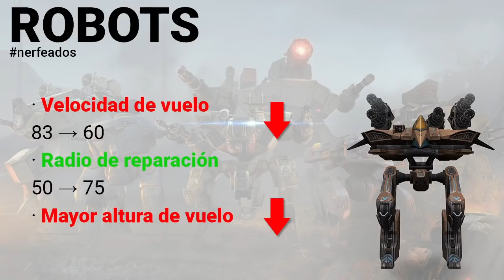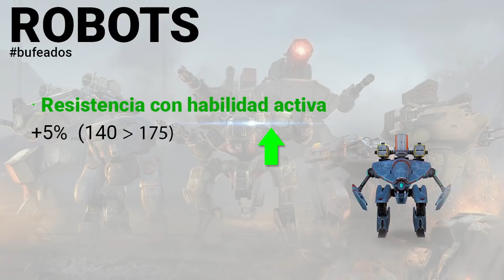NUEVO BALANCE A INVADER | HAECHI | NEMESIS | NERFEOS EN EL TEST SERVER - War Robots WR | Pinceladas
En este próximo test server van a darse unos posibles cambios muy buenos para algunos robots como es el caso del mender e inquisitor que van a recibir un bufeo muy positivo. Todavía el hawk siguen haciendo 100% de daño a los titanes, entonces no lo veo significativo su nerfeo! Una opción interesante a probar será el nemesis, quien tendrá un buen desempeño para ligas medias. El Dios haechi, tendrá un respiro con un poco más de velocidad!! Dejame en los comentarios que piensas de estos nerfeos y balance.